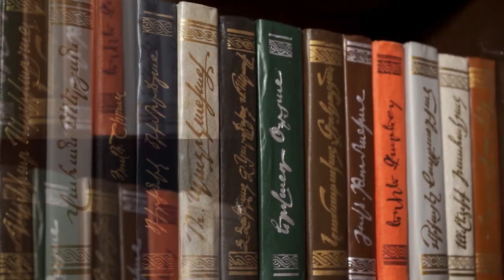Ես մորս կորուստն այդքան չեմ սգացել, ինչքան Դադիվանքինը. Արշակ Զաքարյան